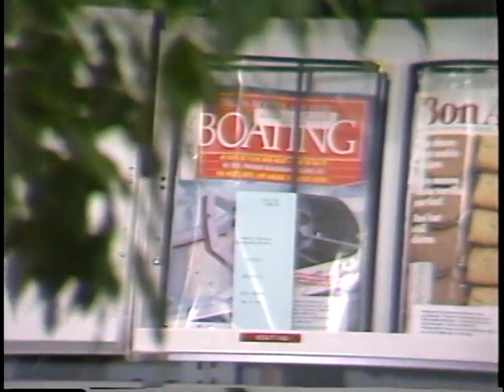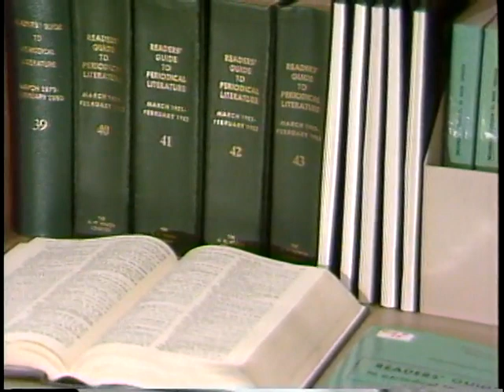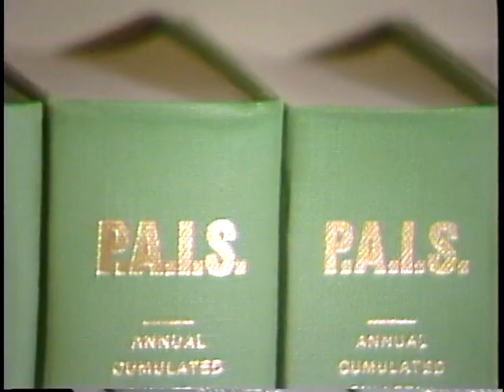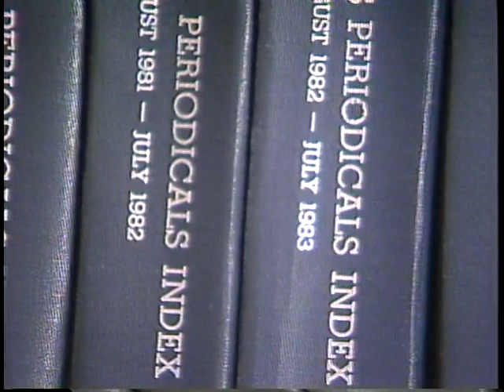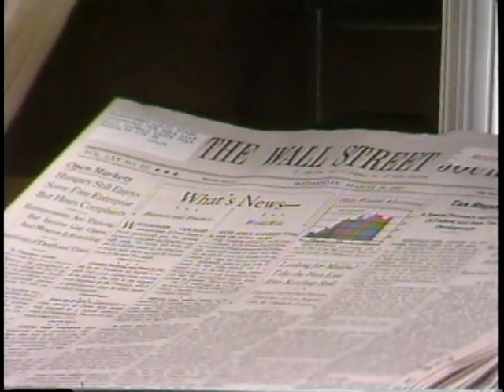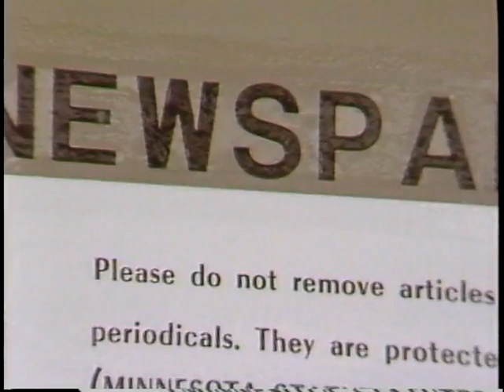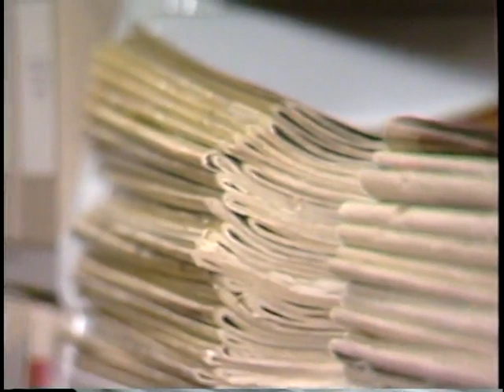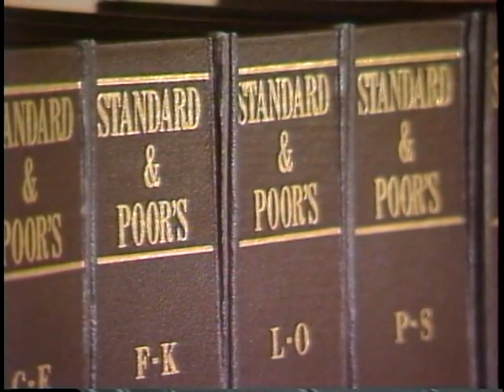Brookdale Library: Periodicals, Indexes, and General Interior shots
This digital video is presented for historical interest only and does not reflect current services and practices of the Hennepin County Library.
0:00 - Periodicals shelves and patrons reading magazines and newspapers;
4:02 - Readers' Guide to Periodical Literature;
6:33 - Other Indexes;
10:35 - Newspapers;
16:08 - Business Services area;
18:52 - Pamphlet files;
19:38 - View towards Media Center